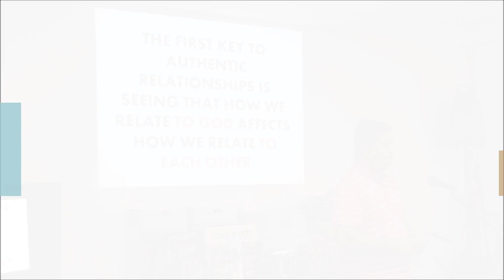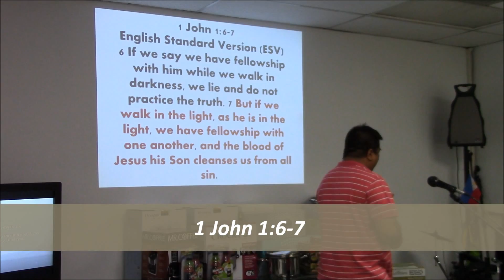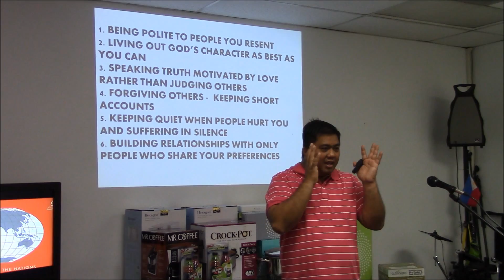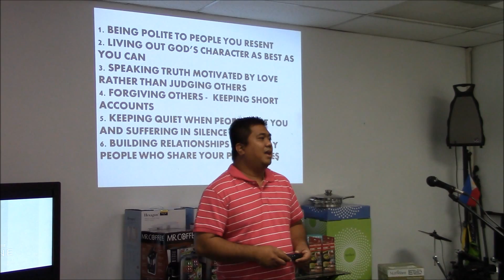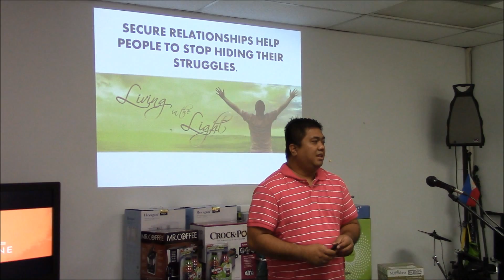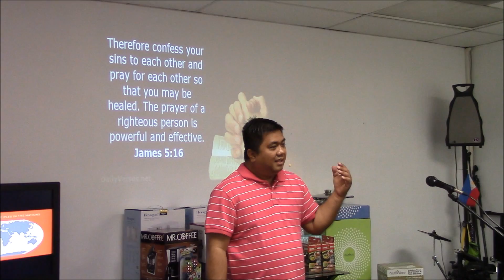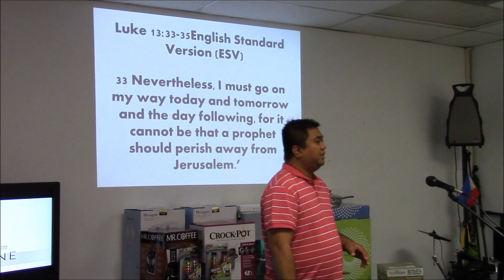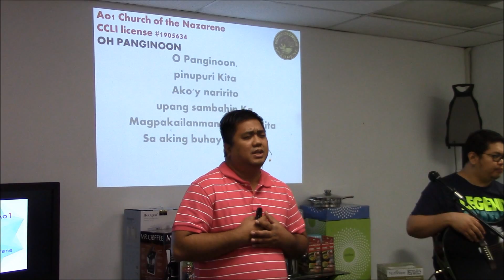Authenticity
Pastor Jeff P. Guiwa